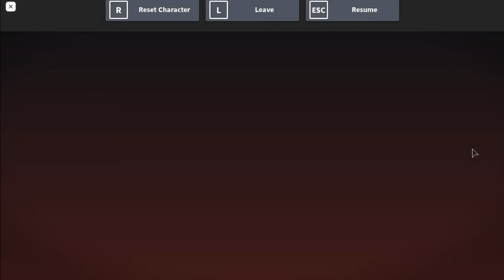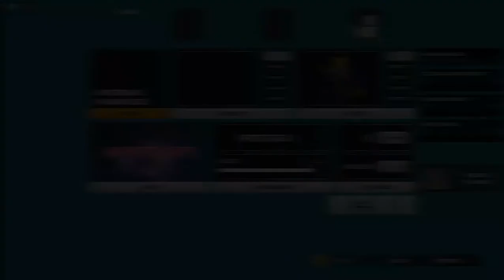[Evento] Você AINDA consegue ganhar o "1x1x1x1's Teapot" & Outfit no Bad Business (RP2!) | Roblox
Nesse vídeo eu vou mostrar como ganhar o 1x1x1x1's Teapot + Outfit no Bad Business no Roblox!